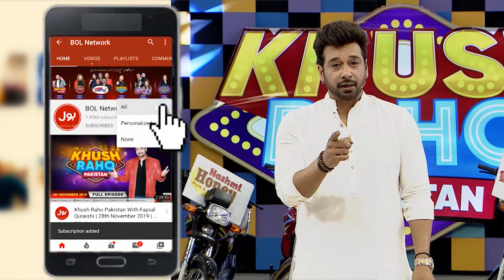Mahnoor Flirting With Ahsan | Khush Raho Pakistan | Faysal Quraishi | Instagramers Vs TickTockers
Mahnoor Flirting With Ahsan | Khush Raho Pakistan | Faysal Quraishi Instagramers Vs TickTockers | BOL Entertainment